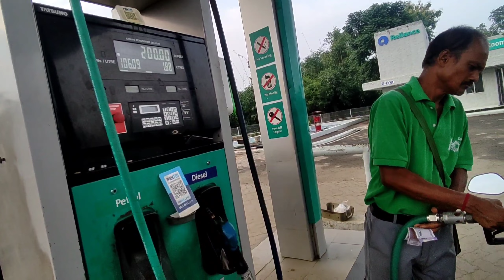panpur right 220vs ns200 🆚 bullet 💞 @Beerbikersourav